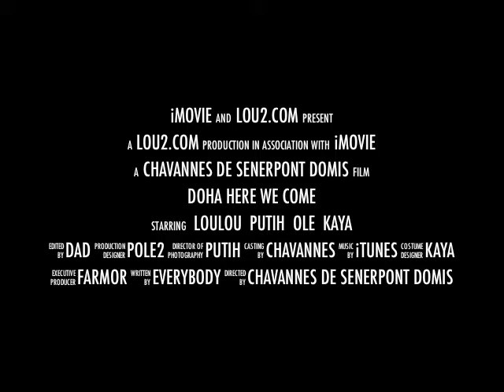Hola Doha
Lou2's 1st road movie - the trailer!